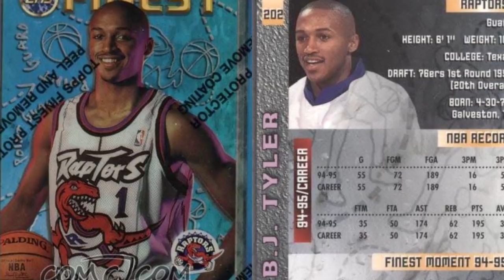O jogador que se aposentou devido a uma BOLSA DE GELO! (DROP #2)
BJ Tyler era um armador da Universidade do Texas que declarou para o Draft de 1994 da NBA, sendo selecionado pelo Philadelphia 76ers na 20ª escolha. Após uma primeira temporada com bastantes oportunidades, Tyler teve de deixar os Sixers após ser escolhido pelos Raptors no Draft de Expansão de 1995.

A estreia de BJ Tyler pelos Raptors nunca aconteceu. Um descuido com uma bolsa de gelo encerrou sua carreira precocemente aos 24 anos de idade.